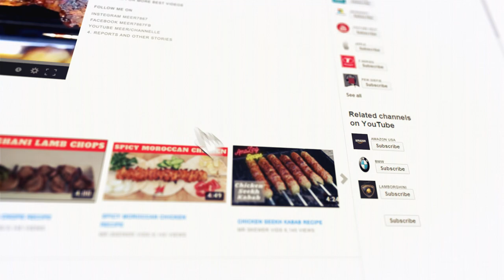Mr Skewer Channel Trailer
Welcome to mr skewer Channel.

I'm happy to be here with all you and sharing some
delicious recipes for summer time grilling!